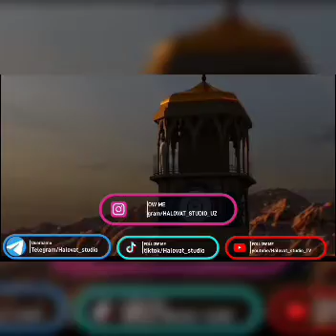ERDOG'ONGA O'XSHASH KUKLA! OYOG'IDAN OSILGAN QO'G'IRCHOQ!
Halovat studio tarjimalari: ilmiy va diniy ijod mahsullarini siz azizlarga taqdim etadi...!